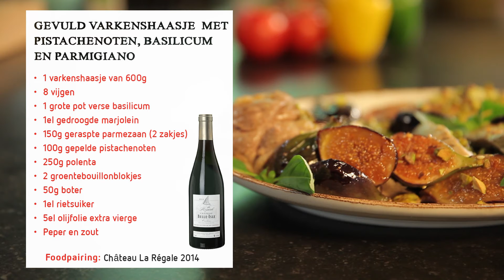Gevuld varkenshaasje met pistachenoten, basilicum en parmigiano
Ultiem genieten van een mals stukje vlees met basilicum, parmezaan en knapperige pistachenoten.

Ingrediënten voor 4 porties:

1 varkenshaasje van 600 g
5 eetlepels olijfolie extra vierge
1 eetlepel rietsuiker
50 g boter
1 l water
2 cubes groentebouillonblokjes
250 g polenta
100 g gepelde pistachenoten
150 g geraspte parmezaan
1 eetlepel gedroogde marjolein
1 grote pot verse basilicum
8 vijgen

Verwarm de oven voor op th. 180°C.
Houd enkele basilicumblaadjes en een paar pistachenootjes apart voor de decoratie. Voeg de helft van de parmezaan, de pistachenoten en de rest van het basilicum samen in de hakmachine en hak ze fijn. Maak er een dikke pasta van door er 3 eetlepels olijfolie aan toe te voegen.
Maak een diepe inkerving in het vlees om het open te vouwen. Snij er nog een keer overlangs door om een mooi groot stuk plat vlees te bekomen. Verspreid er de pistachemix over en rol de lap vlees op en bind hem samen.
Leg de rol gebraad in een ovenschotel, giet er een scheutje olie over en kruid het. Braad het 30 min.
Snijd de vijgen doormidden en laat ze karamelliseren in een pan met een mootje boter en de rietsuiker. Hak de resterende pistachenoten fijn.
Breng het water aan de kook met de verkruimelde bouillonblokjes. Strooi er de polenta in terwijl je snel roert met een klopper. Laat 2 min sudderen. Voeg er de rest van de parmezaan bij en de boter. Meng goed. Breng op smaak en strooi er de marjolein over.
Verwijder het touwtje van het gebraad, snijd het in schijfjes en strooi er de gehakte pistachenoten over en het resterende basilicum. Dien het op met de polenta en de vijgen.